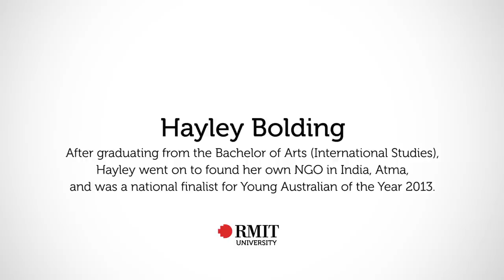Hayley Bolding | RMIT University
After graduating from the Bachelor of Arts (International Studies), Hayley went on to found her own NGO in India, Atma, and was a national finalist for Young Australian of the Year 2013.

For more information on the Bachelor of Arts (International Studies) at RMIT,